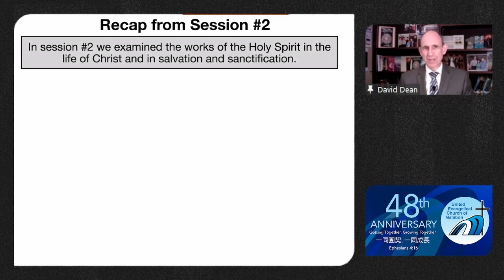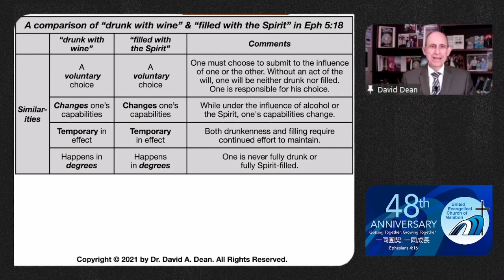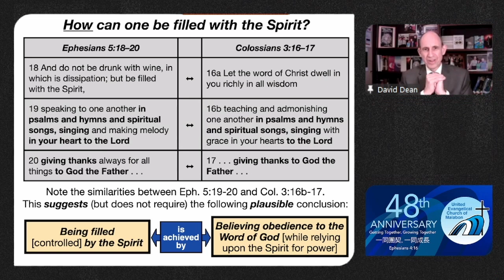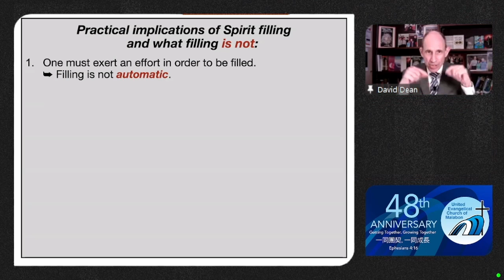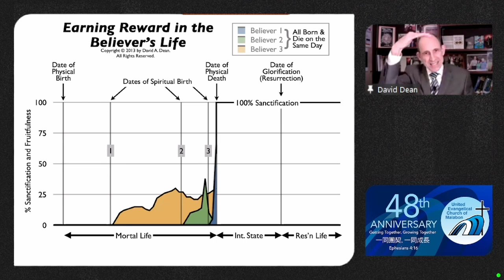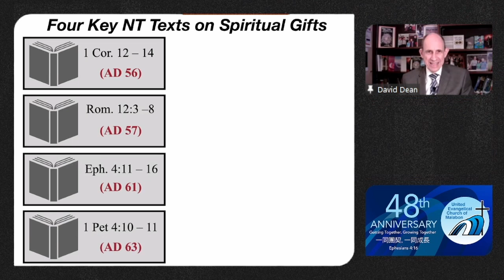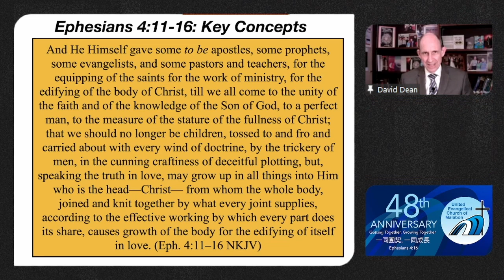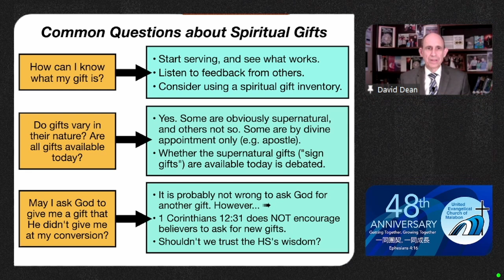Pneumatology: The Holy Spirit (Part 3 of 4)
The Holy Spirit: Quiet Member of the Trinity (Part 3)
Speaker: Dr. David Dean

Key Topics:
   I. The Filling of the Holy Spirit
   II. How can one be filled with the Spirit?
   III. Conclusions on Filling of the Spirit
   IV. Practical Implications of Spirit Filling and What Filling is Not
   V. 3 Special Issues Regarding the Holy Spirit
   VI. The Holy Spirit's Ministry in the OT & NT
   VII. The Nature & Purpose of Spiritual Gifts
   VIII. Common Questions about Spiritual Gifts
   IX. Q&A